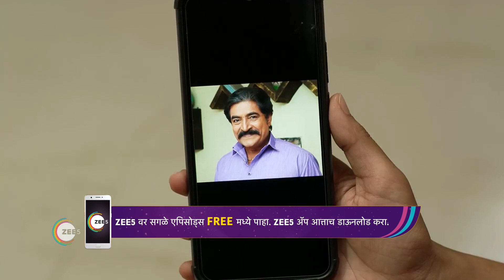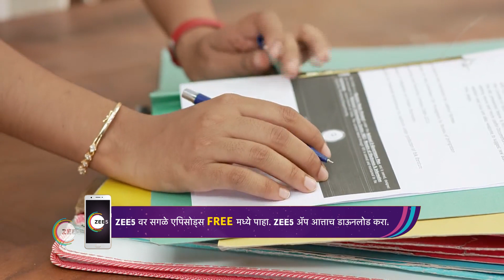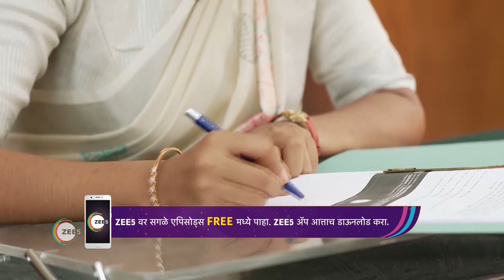Appi Amchi Collector | Ep 245 | Webisode | May, 20 2023 | Shivani Naik,Rohit Parshuram | Zee Marathi